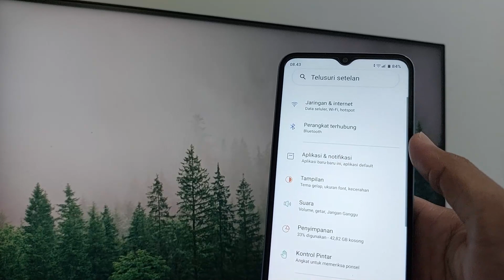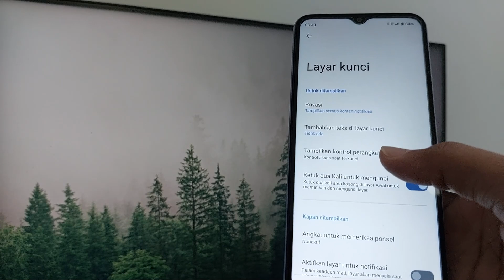Cara Mematikan Layar Dengan Mengetuk 2 Kali Di Hp Realme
Buat anda pengguna hp realme yang mungkin tombol power rusak sehingga perlu alternatif lain untuk menggantikan tombol power bisa gunakan cara ini untuk mematikan layar hp realme anda dengan cara ketuk 2 kali di layar hp realme anda.